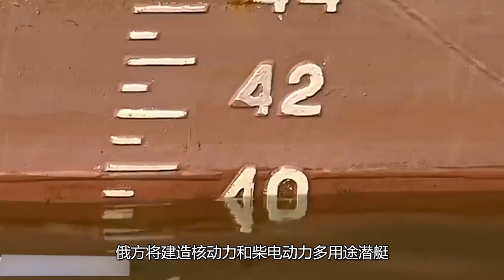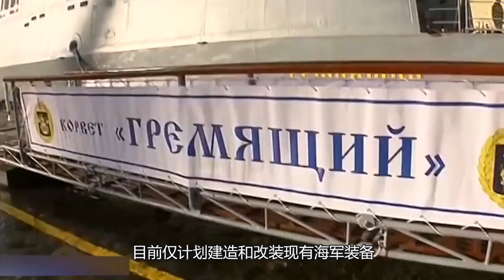普京：发展海军是俄罗斯主要优先任务之一